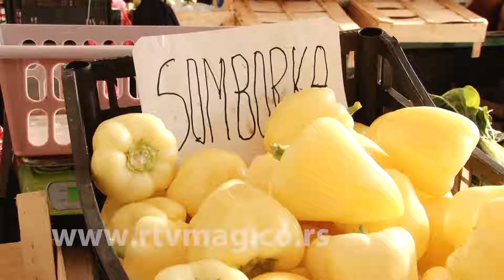Obrenovac, 08.09.2024. slike jutra